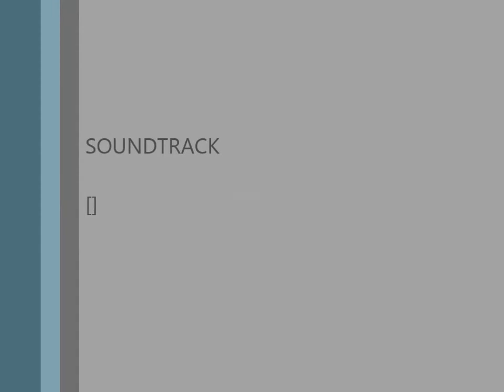short fun clip